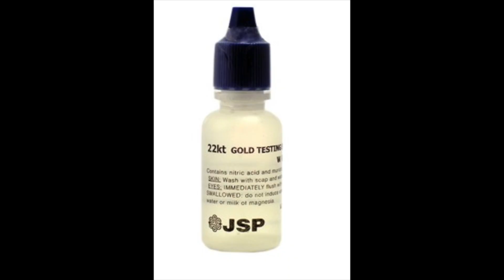Bakit Binabawasan ng Pawnshop ang Alahas na Sinangla Mo? |How do pawnshops APPRAISE your Jewelries?